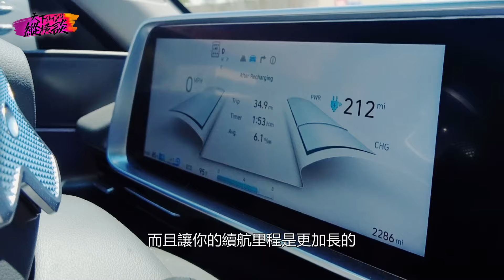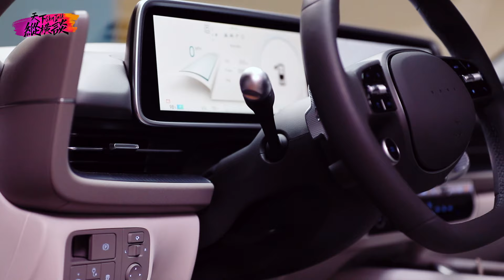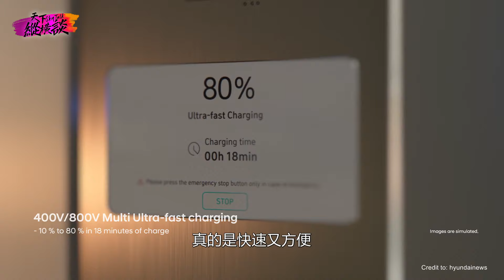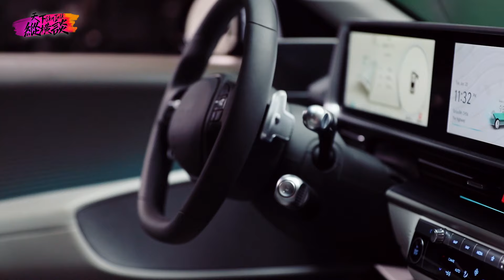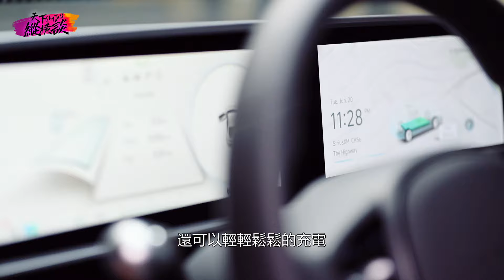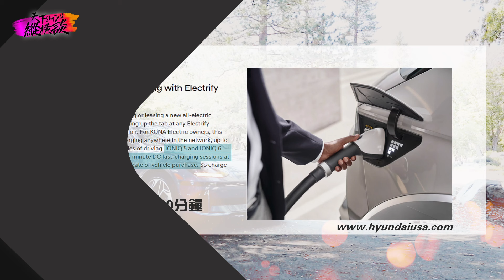🦸 沖向未來 《告別充電焦慮 盡享長途自由》觸手可及的充電體驗 +零花費的充電樂趣 // 🔥 [[天下縱橫談 華人智慧燃]] 🔥《天下縱橫談》之 動力洪流 燃情開啓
《天下縱橫談》 之 🦾動力洪流 🦾燃情開啓🦾 這一期節目將給你帶來激動人心的內容！我們要深入探索電動車的世界，看看它如何改變未來的交通方式。你知道嗎？電動車對我們日常生活帶來的好處真是讓人難以置信！它不僅改變了我們的出行方式，還為我們帶來了驚喜不斷的體驗。准備好迎接這個充滿火花的冒險了嗎？讓我們一起揭開電動車的魅力，感受電動化的真正力量！
《Sky Talk》"Power Ignites Passion" This episode will bring you the next level of EV! We are going to delve into the world of electric vehicles and see how they are changing the future of transportation. Did you know that electric vehicles bring incredible benefits to our daily lives? They not only revolutionize our way of getting around but also provide us with continuous surprises and experiences. Are you ready to embark on this thrilling adventure? Let's uncover the charm of electric vehicles together and experience the true power of electrification!
天下衛視 || 國語一台 || 粵語二台 || 無線三台 || 🔊綜合型訪談節目🔊